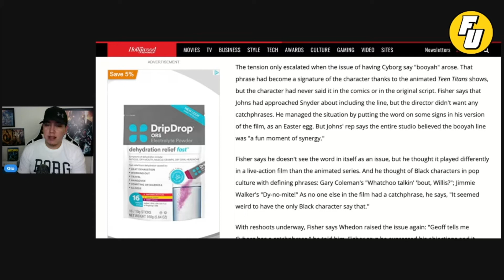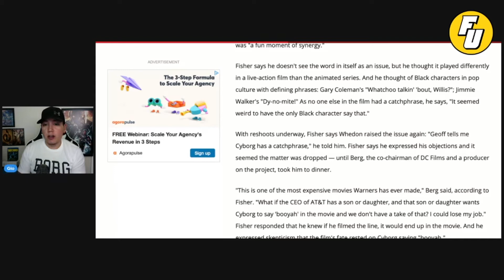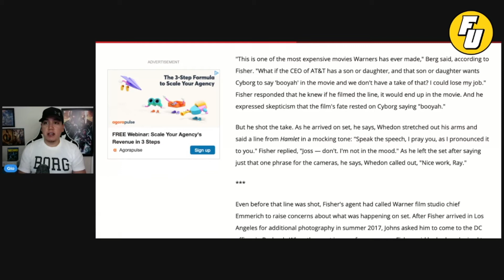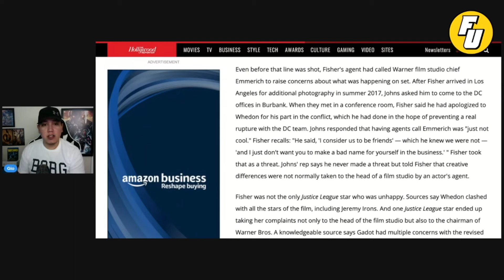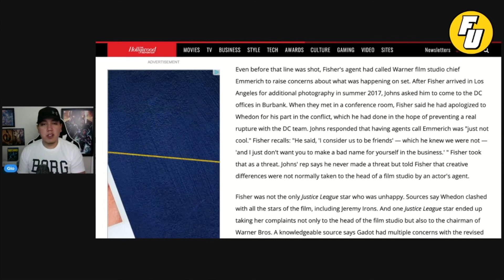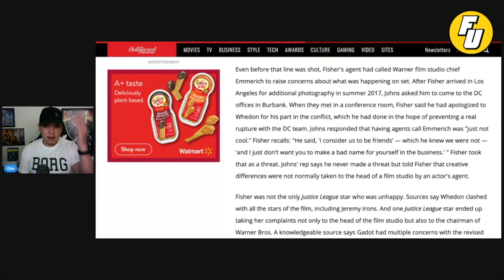Cyborg | "Booyah" | Geoff Johns' Alleged Threat to Ray Fisher's Career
Although Zack Snyder & Chris Terrio never intended to use Cyborg's popular catchphase "Booyah" from the animated Teen Titans show, Warner Bros took Snyder's departure as an opportunity to force the line during reshoots. They even went as far as mentioning "job security" for certain executives, should the line not be included in the film.